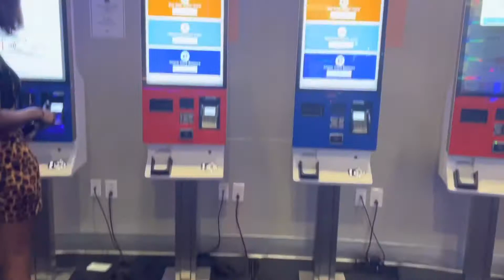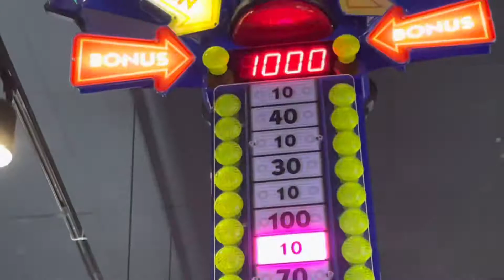Worst Best Weekend Ever?? | Sister Date, Car Accident, and Shenanigans in Dallas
watch how my weekend goes from 0 to 100 real quick!  Literally cannot make this up but I’m still gonna share it with y’all lol